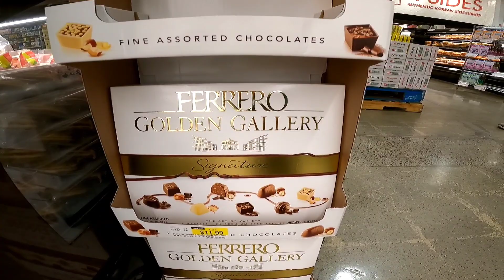shopping for ingredients for buko salad for Marang Fritz birthday!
went grocery shopping at Clairmont!